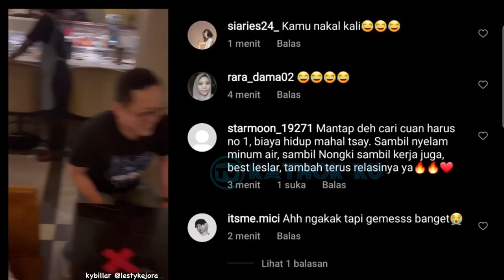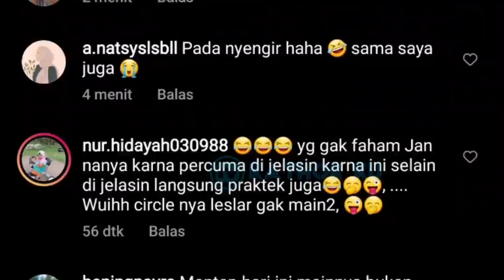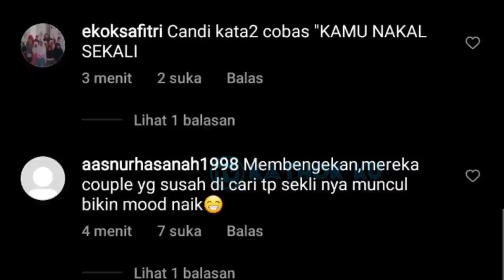Mesranya LESTi Billar di Depan COBAZ❓ Kabar Terbaru LESLAR Malam Ini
Jangan Lupa: _
Thankz!!..